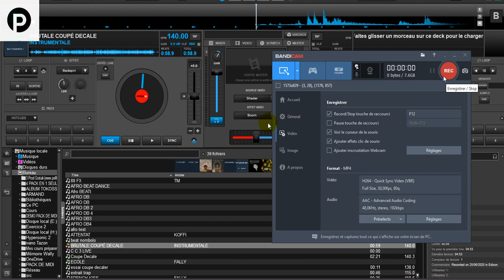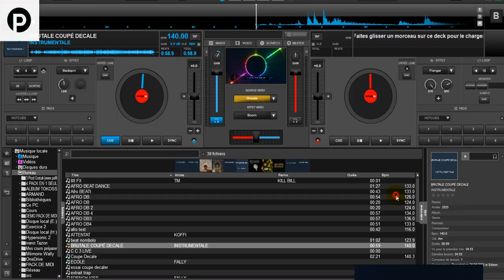INSTRUMENTALE INSPIRE DE DJ ARAFAT- KPEBIA